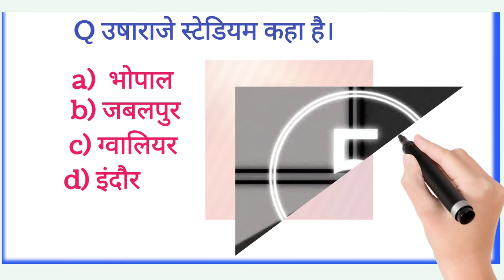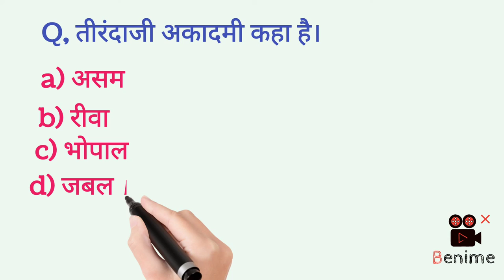campititive exam Gk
patwari mppsc mpsi mpconstable etc.